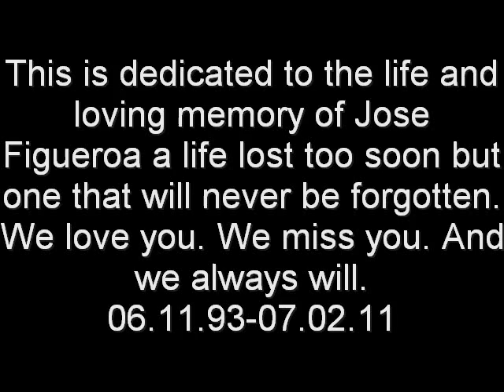Rest In Peace Jose Figueroa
This is dedicated to the life and loving memory of Jose Figueroa a life lost too soon but one that will never be forgotten. We love you. We miss you. And we always will.